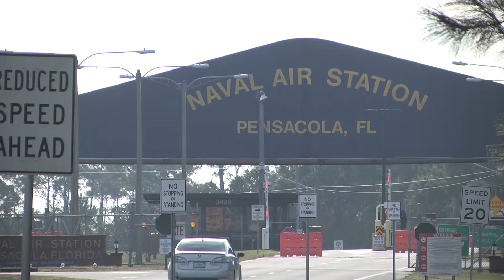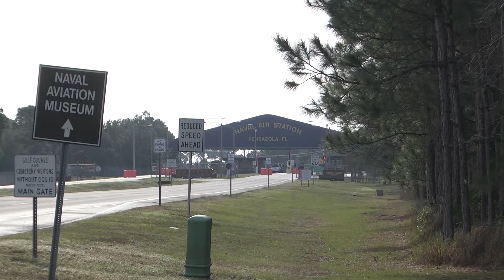Military training programs for foreign nationals under scrutiny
The review follows the mass shooting at NAS Pensacola